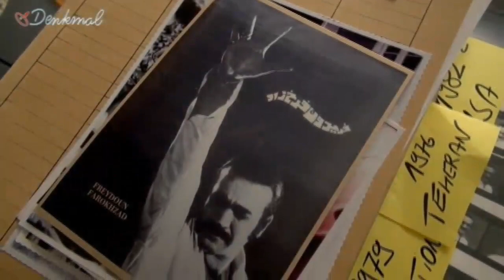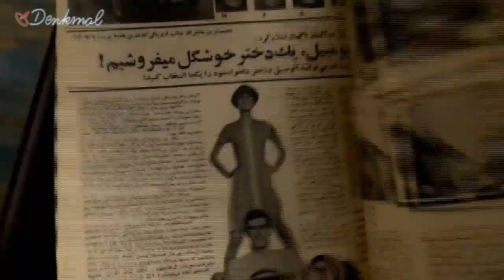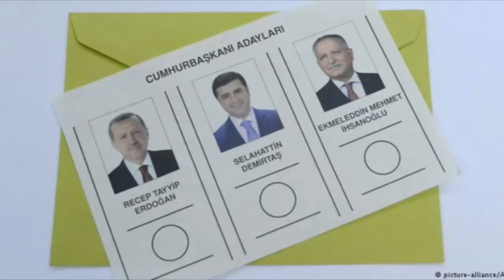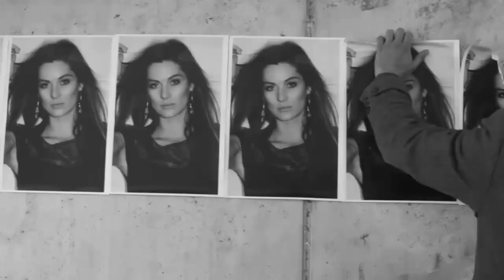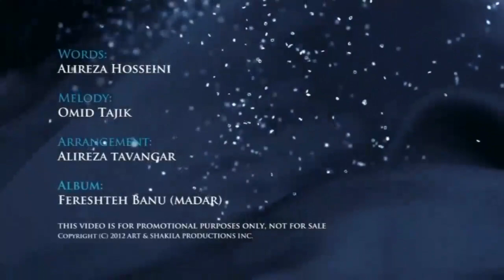تلویزیون ایران فردا - پنجره‌ای رو به خانه پدری سه شنبه 21 مرداد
با صدها سلام به شما دوستان همیشگی ایران فردا ، پنجره‌ای رو به خانه پدری امروز را با آرزوی سلامتی هر چه زودتر برای سیمین بانوی شعر ایران که اکنون در بستر بیماریست آغاز می کنیم . درادامه و پس از پخش ویدئویی از سخنان دکتر شاپور بختیار، یاد یکی دیگر از قربانیان جنایات رژیم ولایت فقیه "فریدون فرخزاد" را نیز گرامی می داریم . سپس به تحلیل آخرین رویدادها در عرصه داخلی کشور پرداخته و در قسمت دوم برنامه نگاهی خواهیم داشت به مهمترین تحولات و رویدادهای سیاسی منطقه . با ما همراه شوید و دیدگاه ‌هایتان را در قسمت نظرات برایمان بنویسید .